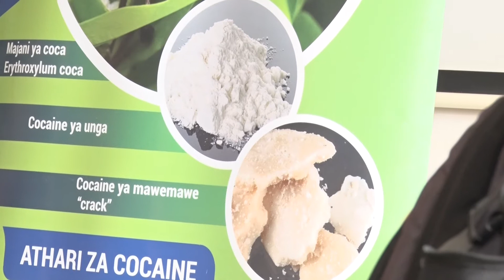Madawa ya kulevya yadhibitiwa kwa wanaoingiza madawa hayo